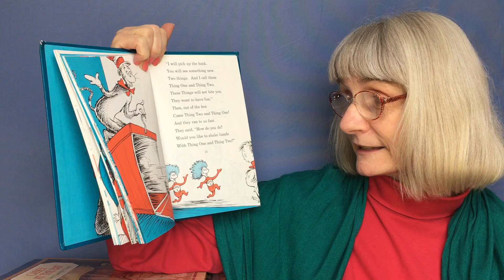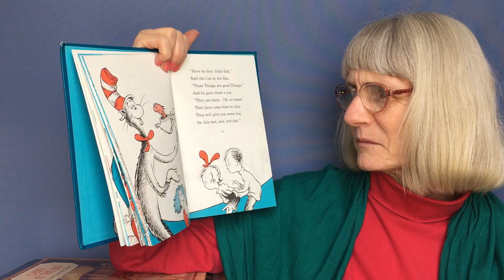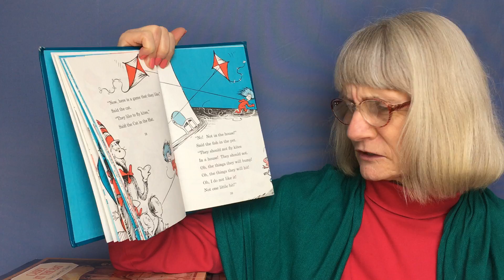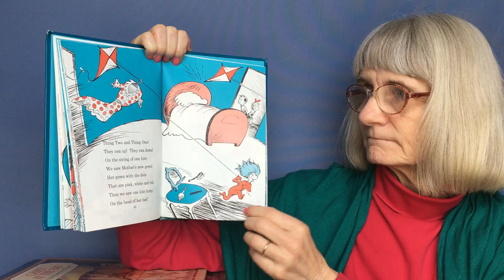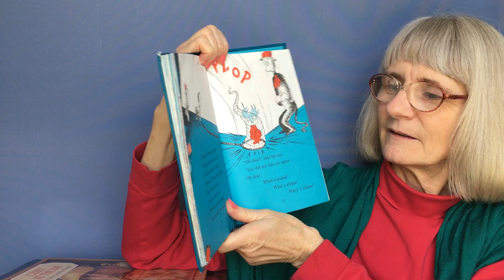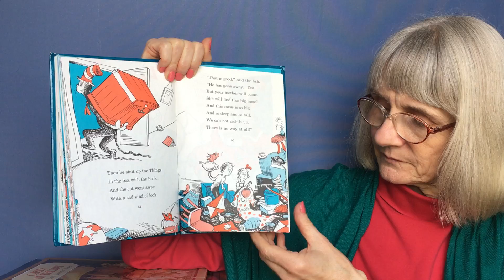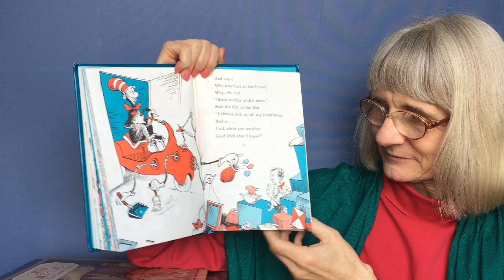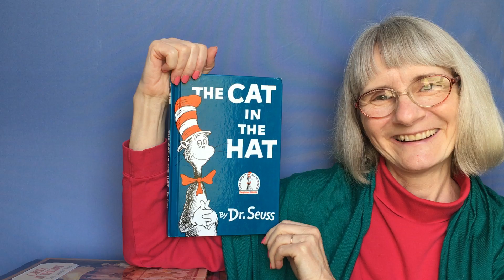The Cat in the Hat (part 2) Nana Rose